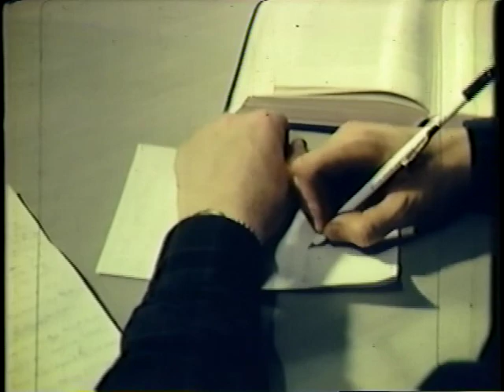Summer of Decision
BYU Motion Picture Department 1963.  This was uploaded Dec. 2012  By Steve Campbell (The guy in the movie)  The Motion Picture Department put this on a video cassette for Steve some time in the 80's and Steve got the video onto a DVD some time after 2005 and his Son-In Law Dan Fredley got it uploaded on to YouTube and Vimeo at the end of 2012.  The Church of Jesus Christ of Latter Day Saints ( Mormon) no longer uses this film for students since it is so dated and old!  This may be the only place most people can find it.